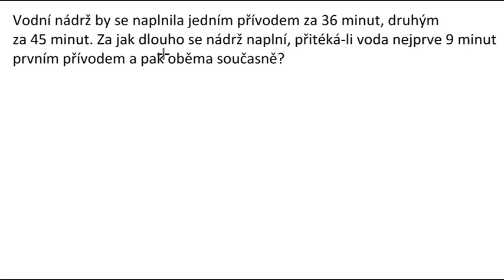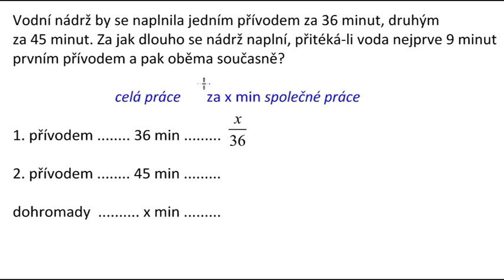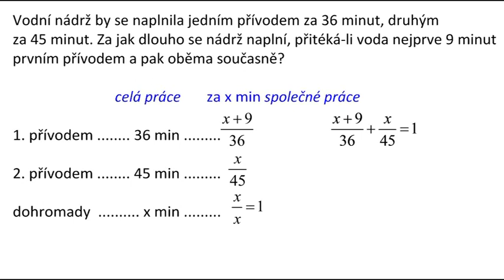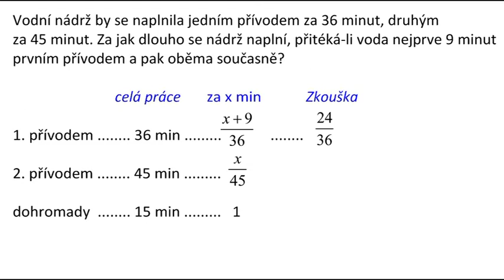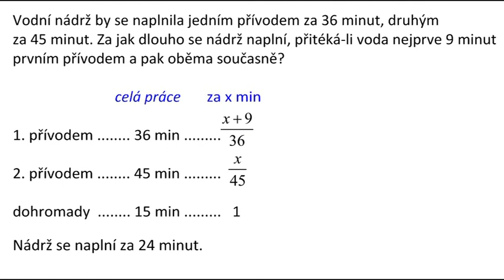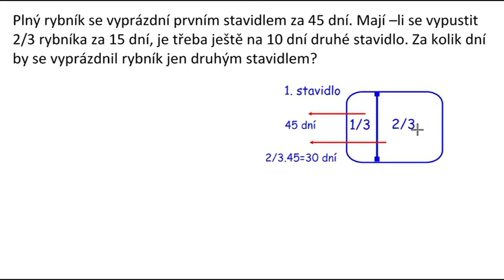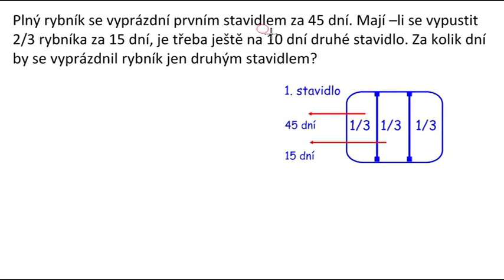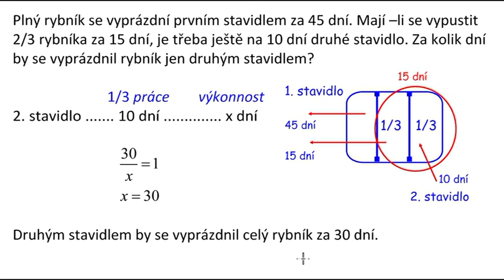Ri101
Slovní úlohy o společné práci